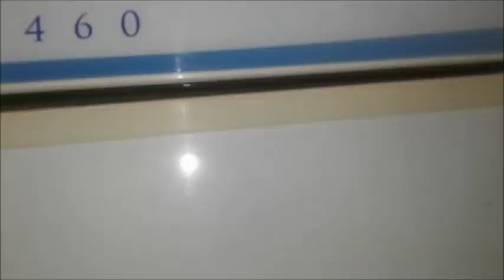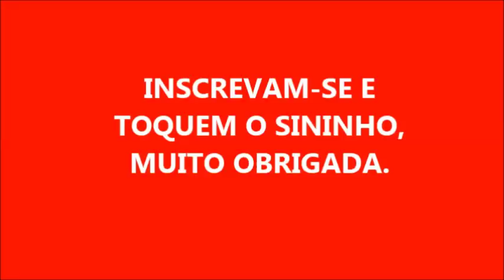UMA DICA ÓTIMA PARA LIMPAR SUA GELADEIRA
25 GRAMAS DE SABÃO DE COCO
100 ML DE ÁGUA PARA DERRETER
50 ML DE VINAGRE DE ALCOOL
2 TAMPINHAS DE ÁGUA OXIGENADA
SE QUISER PODE ACRESCENTAR ATÉ MAIS 300 ML DE ÁGUA EM TEMPERATURA AMBIENTE.

                                      SEJAM ABENÇOADOS!